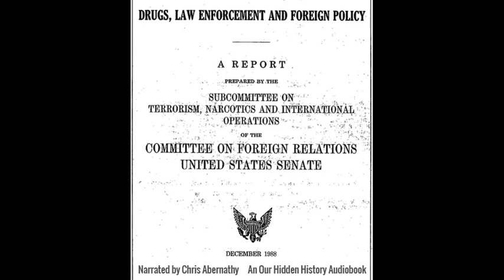Honduras: Drugs, Law Enforcement and Foreign Policy (9/15)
Narrated by Chris Abernathy, an 'Our Hidden History' Audiobook

The Kerry Committee report, formally titled Drugs, Law Enforcement and Foreign Policy, was the final report of an investigation by the Senate Foreign Relations Committee's Subcommittee on Terrorism, Narcotics, and International Operations. The report examined the problems that drug cartels and drug money laundering in South and Central America and the Caribbean posed for American law enforcement and foreign policy. The Sub-Committee was chaired at the time by Senator John Kerry, so that the report is often referred to under his name.

The report was released on April 13, 1989, and included discussions of drug trafficking in the Bahamas, Colombia, Cuba and Nicaragua, Haiti, Honduras, and Panama. The longest chapter in the report was on narcotics trafficking and the Nicaraguan Contras. The Subcommittee "did not find that Contra leaders were personally involved in drug trafficking," but it did find "substantial evidence" of drug smuggling by "individual Contras, Contra suppliers, Contra pilots, mercenaries who worked with the Contras, and Contra supporters."